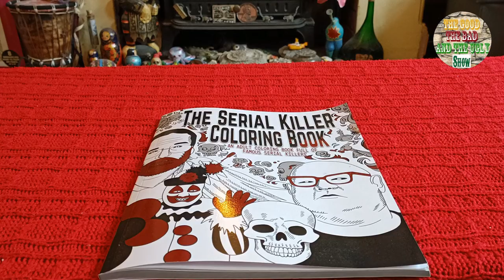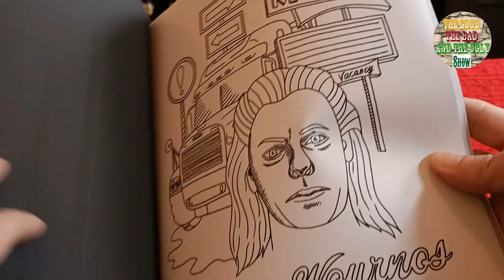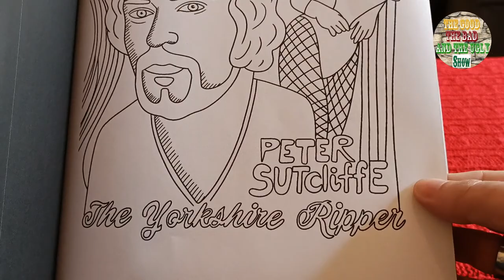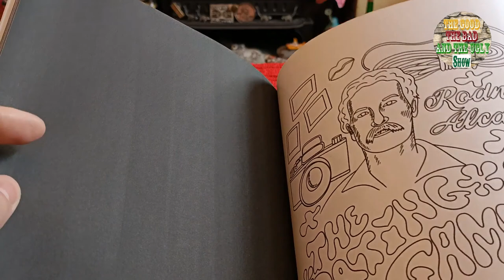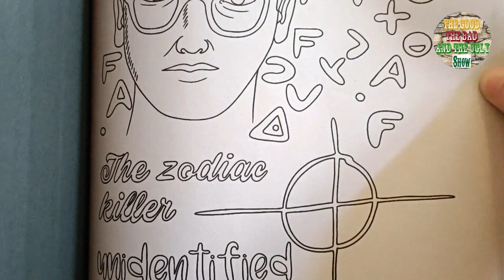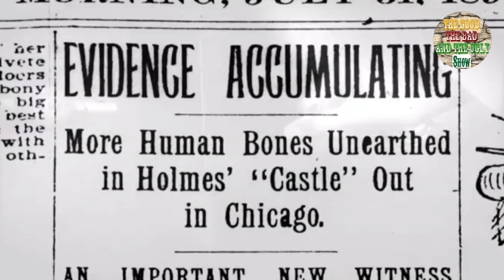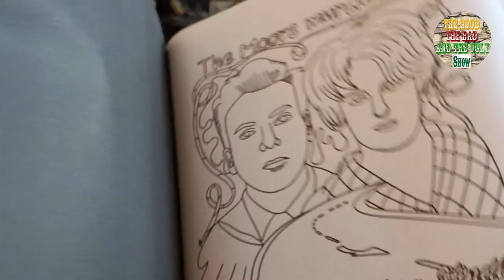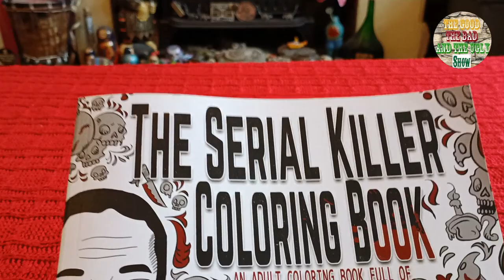The Serial Killer Coloring Book ...Lets Take A Look Inside!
Today we take a little look at The Serial Killer Coloring Book by Jack Rosewood.